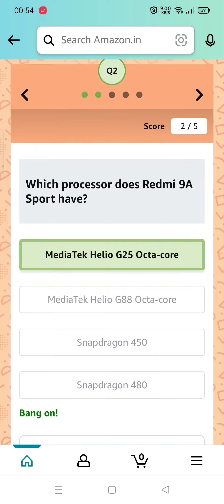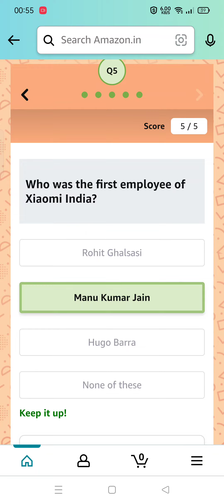What is the battery size of Redmi 9A Sport? | Amazon Redmi 9 Power Quiz answers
Amazon Redmi 9 Power Quiz answers: win Rs 5,000 (40 winners)

Question 1: What is the battery size of Redmi 9 Power?
Answer: 6000 mAh

Question 2: How many rear cameras does Redmi 9 Power have?
Answer: 4

Question 3: What is the megapixel count of primary camera sensor of Redmi 9 Power?
Answer: 48 MP Camera

Question 4: Which processor does Redmi 9 Power have?
Answer: Qualcomm Snapdragon 662

Question 5: What is the screen size of Redmi 9 Power?

amazon quiz time mornings with amazon
16 january amazon quiz answers
16 january amazon quiz
amazon wheel of fortune quiz answer today
wheel of fortune quiz
amazon quiz today
amazon
quiz
Gareeb Insaan